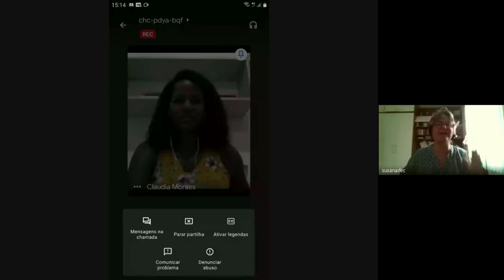Iracema, de Alencar, e o Mulato, de Azevedo: dois projetos eurocêntricos de identidade nacional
A professora da UFRJ e presidente da ANPOF, Susana de Castro, analisa os os romances Iracema, do José de Alencar, e Mulato, de Aluísio Azevedo, observando como a busca pela identidade nacional do século XIX acompanhava o projeto colonial em nossa literatura. A fala ocorreu no evento do fechamento das atividades do GEPELHI e GPLADE, ambos da UFMA.